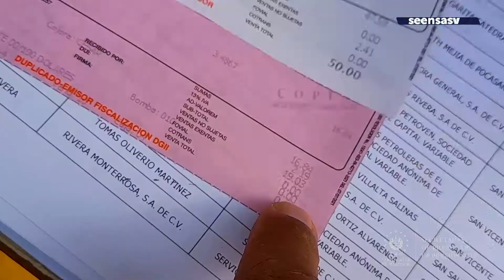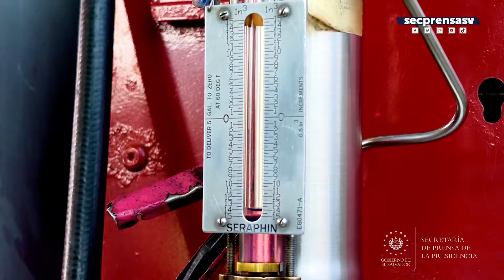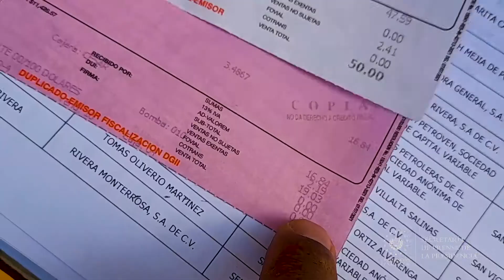Instituciones de Gobierno brindan pronta respuesta ante la inflación económica mundial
11MedidasAnteLaInflación | Los equipos de la Dirección de Hidrocarburos y Minas del Ministerio de Economía inspeccionaron la calidad y cantidad del combustible en gasolineras de San Vicente, Cabañas y Cuscatlán. Además, el Gobierno verificó la suspensión del cobro del impuesto FEFE y del COTRANS.